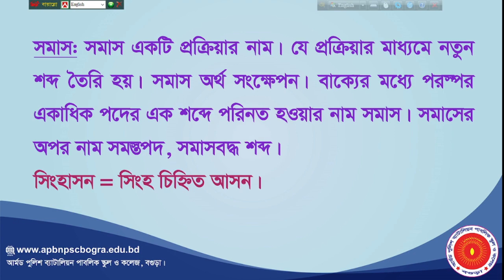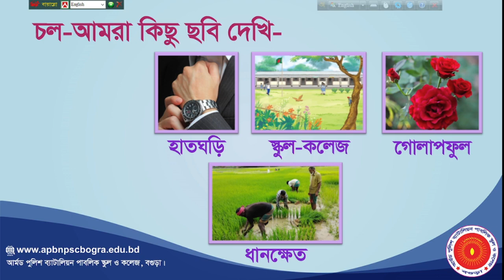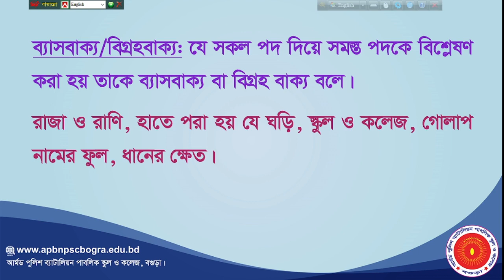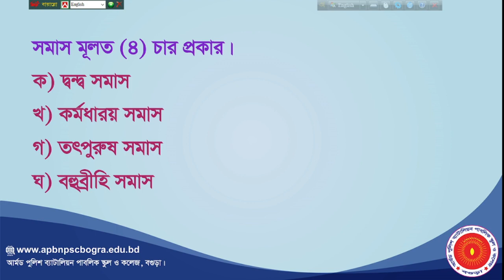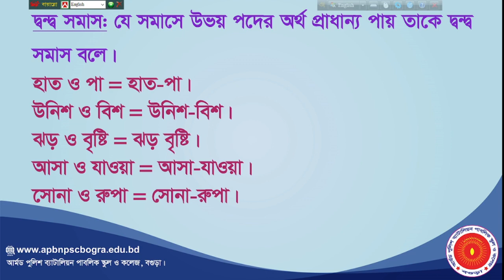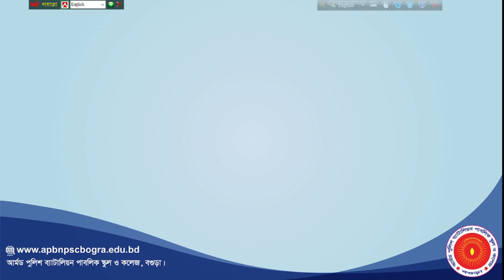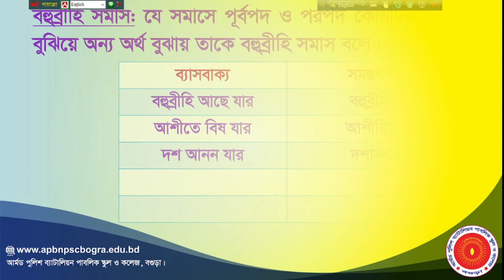APBN online class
নবম-দশম শ্রেণি : বাংলা ব্যাকরণ -সমাস